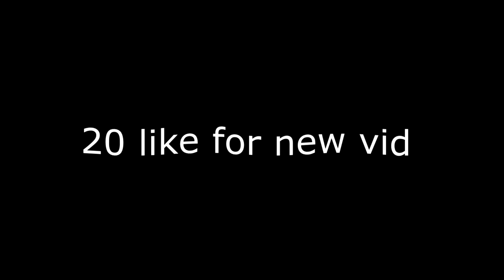GTA 🚔 (Fortnite Montage)